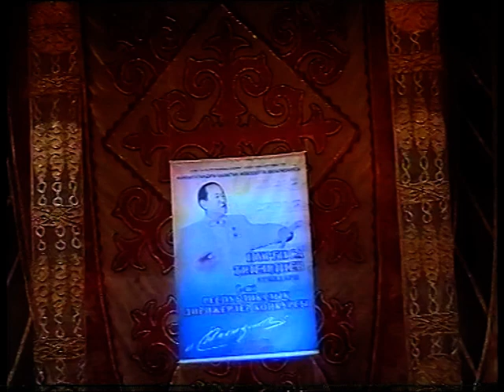Н.Тілендиев атындағы байқаудың жүлдегері дирижер Р.Құлсариева.